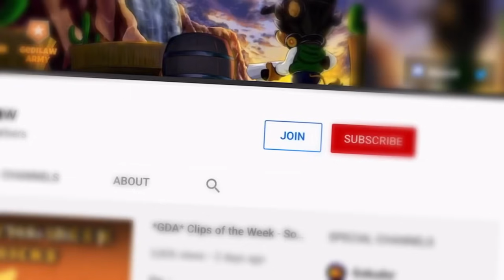NOOB vs PRO vs HACKER (1) | Best Moments Zooba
Device: iPhone Xs
Recorder: iPhone Screen Recorder
Video Editor: Videoleap
Thumbnail: Picsart and some other apps